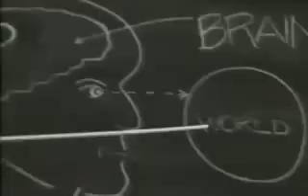Debbie Gibson Only In My Dreams( Music Video Official)